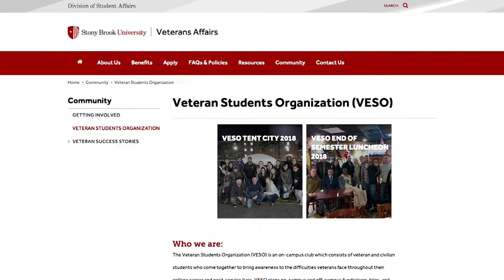Tent City 2019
The Faculty Student Association (FSA) at Stony Brook University is proud to have collaborated in Tent City with the Veterans Student Organization (VESO) and Stony Brook Student Nursing Association (SBSNA) to raise awareness about veteran homelessness. Thank you to all of the partners who helped sponsor the event including Fedex Office, CulinArt, Staller Center, Canteen Vending and Coca-Cola.